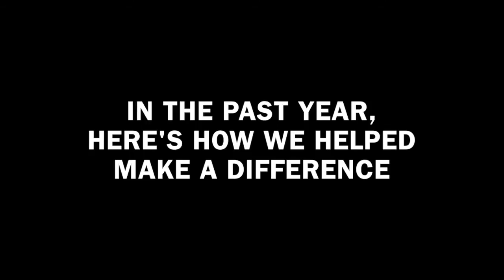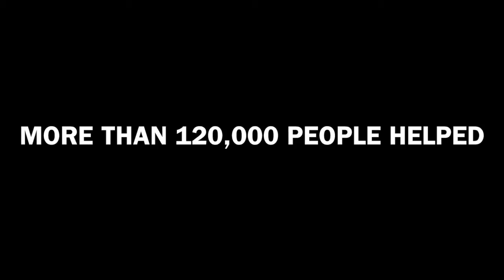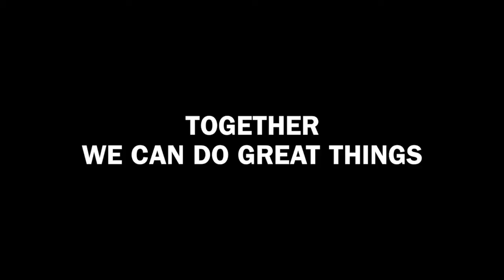The Salvation Army: The Things We Do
We are no ordinary army. Since 1883, The Salvation Army has fought poverty and social and spiritual distress in New Zealand. Last year we helped more than 120,000 people with budgeting advice, food and clothing assistance, life skills programmes, addiction services, supportive accommodation, education and employment training, emergency services and other comfort and support.